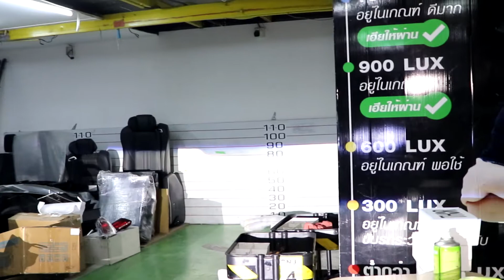เฮียรีวิว โคมไฟหน้าแต่ง Ford ครบเซ็ต Mustang Style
ยกโคมใหม่ไปเลย ได้หมดครบชุด‼ Daytime Mustang 3D🐎 ลิขสิทธิ์แท้ Bankkin โดดเด่น สวยงาม ไม่เหมือนใคร✨เพิ่มสว่างเดิมด้วยเลนส์ฯ LED สว่างกว่าเดิม 100% ไม่ต้องรอนาน ติดตั้งง่ายเพียง 2 ชม.‼

โคมแต่ง Ford Mustang3D Style Modify by Bankkin สำหรับรถ Ranger และ Everest ได้อะไรบ้าง❓มาดูกัน...

💲ราคาปกติ 12,000.-
◾️BI-LED Projector เลนส์โปรเจคเตอร์ LED (สว่างกว่าเดิมแน่นอน)
💲ราคาปกติ 15,000.-
◾️Daytime & Turn light Dynamic
◾️Angle Eye M5 Style (Creed LED)
💲 ราคาปกติ 6,500.-
◾️Backup Light (ไฟเรืองแสงในเลนส์ฯ)
💲ราคาปกติ 6,000.-

💵ราคาปกติ 51,500.-
💸โปรโมชั่น ซื้อยกโคม ราคาพิเศษ 25,000.-
⚠โปรฯ นี้เทริน์โคมไฟหน้าเดิม

✅ปรึกษาศูนย์บริการเฉพาะทางด้านระบบไฟรถยนต์เฉพาะทาง เจ้าแรกในเมืองไทย 13ปี เจ้าเดียวเท่านั้น ที่ได้มาตรฐาน สินค้าและการบริการที่มีคุณภาพ

👉 9 ความมั่นใจ
📍เรา คือ “ศูนย์บริการ”
📍เจ้าแรกในไทย ปี 2007 ประสบการณ์ด้านระบบไฟ
เฉพาะทางกว่า 14 ปี
📍ผู้เชี่ยวชาญโดยตรง ดีกรี 3 ปีซ้อนช่อง 7 สี รายการกระบี่มือ 1 ขนานนามว่า "ไอน์สไตล์ แห่ง วงการไฟรถยนต์เมืองไทย"
📍ให้บริการเป็นกันเอง ระบบงานชัดเจนทุกรายละเอียด
📍ผลิตภัณฑ์ถูกคัดสรรและเทสทดสอบผ่านมาตรฐาน ก่อนจัดจำหน่าย โดยผู้เชี่ยวชาญ
📍ผลิตภัณฑ์และงานบริการ มีการันตีและรับประกันสูงสุดถึง 10 ปี
📍ก่อนการติดตั้ง รถทุกคันต้องผ่านอุโมงค์วัดแสง เปรียบเทียบ
ก่อนตัดสินใจ
📍หลังการติดตั้ง รถทุกคันได้รับการตรวจสอบงานหลายขั้นตอนก่อนถึงมือคุณ
📍รถทุกคันได้รับใบเซอร์ มาตรฐานการติดตั้งและระดับไฟ “ถูกกฎหมาย”

💳ผ่อน 0% นาน 10 เดือน (เฉพาะธนาคารกสิกรไทย)
✅ยินดีให้คำปรึกษา สินค้าทุกตัวต้องเทสและเทียบแสง
ก่อนตัดสินใจ ระวัง แอบอ้างขายสินค้า

⚠*สินค้าเรากล้าการันตีตลอดอายุ เพราะศูนย์บริการเปิดมานานกว่า
10 ปี จริงจึงกล้าประกัน "ไม่หนี ไม่หาย ไม่ย้าย"

📥m.me/BANKKINTHAILAND